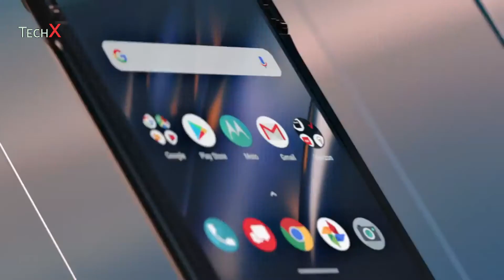Watch the new Moto Razr break after 27,000 folds | TechX 2020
Innovation never looked so good. One phone. Two screens. Endless ways to flaunt your style.